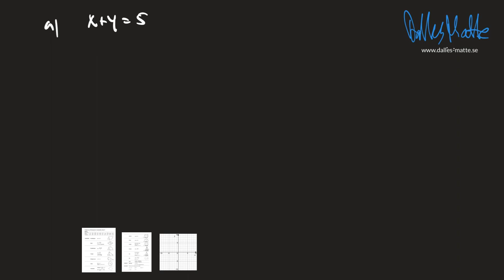Matematik Z Algebra uppgift 135